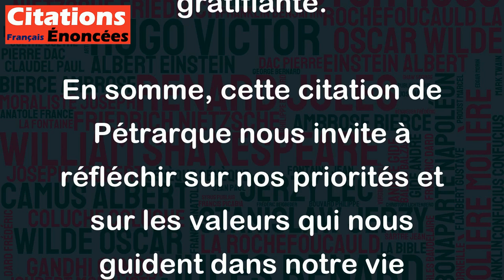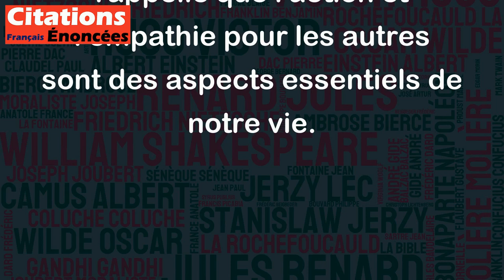Il vaut mieux vouloir le bien que connaître la vérité. - Pétrarque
Cette citation de Pétrarque peut être interprétée de différentes manières, mais en général elle exprime l'idée que l'action en faveur du bien est plus importante que la simple connaissance de la vérité. Autrement dit, il est préférable d'agir avec bonté et dans l'intérêt général plutôt que de chercher uniquement à comprendre les choses pour se satisfaire intellectuellement ou pour le bénéfice personnel.
Cela peut avoir beaucoup de sens dans notre vie quotidienne : parfois, nous sommes tellement préoccupés par l'obtention de connaissances et d'informations que nous oublions d'agir ou de prendre des mesures concrètes pour aider les autres ou pour améliorer le monde qui nous entoure. Parfois, nous devons faire des choix entre la poursuite de la connaissance et la recherche du bien commun, et il est important de ne pas oublier que la deuxième option est souvent la plus gratifiante.
En somme, cette citation de Pétrarque nous invite à réfléchir sur nos priorités et sur les valeurs qui nous guident dans notre vie quotidienne. Elle nous rappelle que l'action et l'empathie pour les autres sont des aspects essentiels de notre vie.